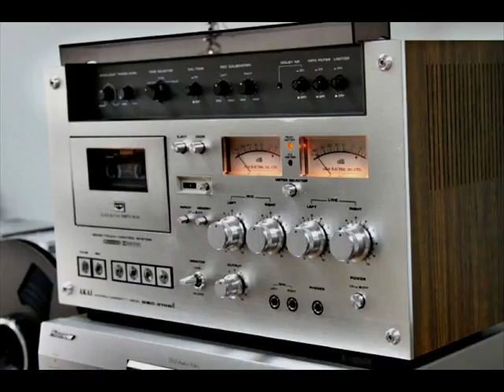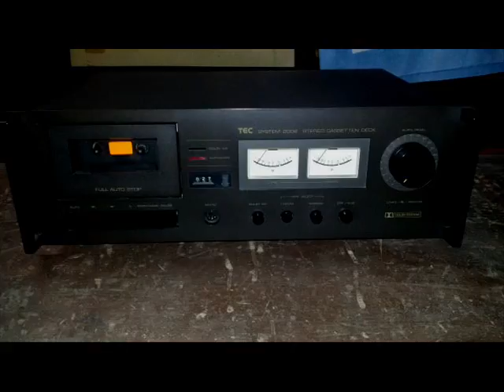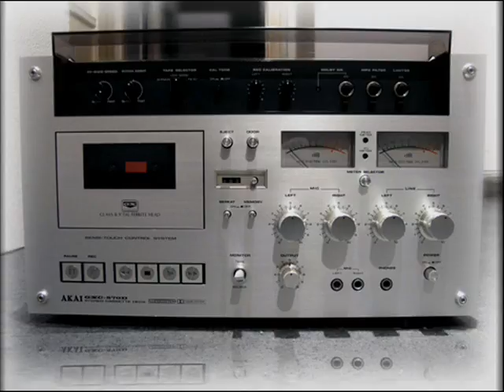Hebib Rehimov - (arxiv 1990)